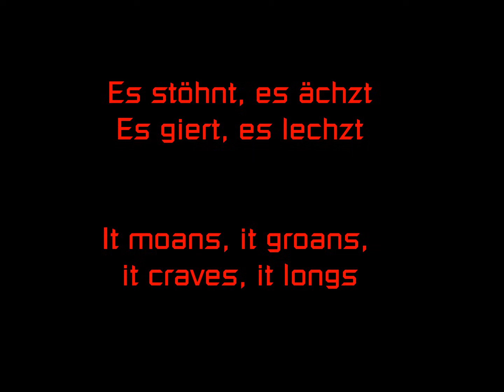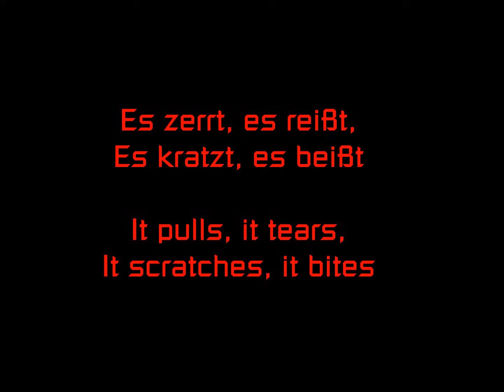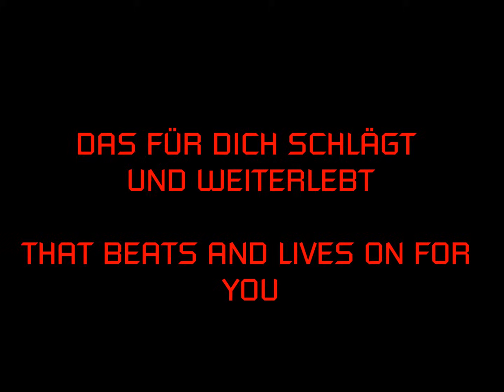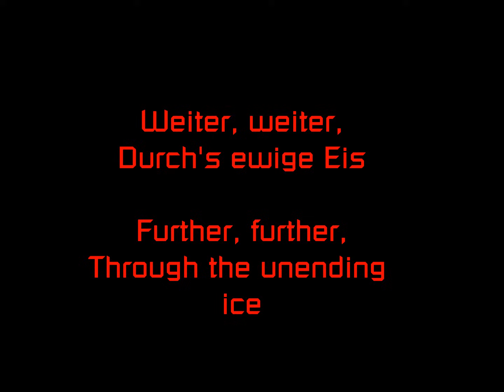Eisbrecher - Herz aus Eis (mit deutschen Lyrics/with English lyrics)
Das fünfte Lied "Herz aus Eis" aus dem Album "Die Hölle muss warten" von Eisbrecher. Bitte schreiben was ihr denkt, ob ihr es mögt oder nicht, und es wäre hilfreich wenn ihr mir erzählt was ich für mein nächstes Video machen könnte! :) (Entschuldigung wenn mein Deutsch schlecht ist!)

The fifth song "Herz aus Eis ('Heart of Ice')" from the album "Die Hölle muss warten ('Hell must wait')" by Eisbrecher ('Icebreaker'). Please like and/or comment, whether you like it or not, and it would be helpful if people told me what I could do for my next video! :)

Best watched at 720p quality

Note: I wrote "umgibt" when it should've been "umgib", apologies for the typo there :(